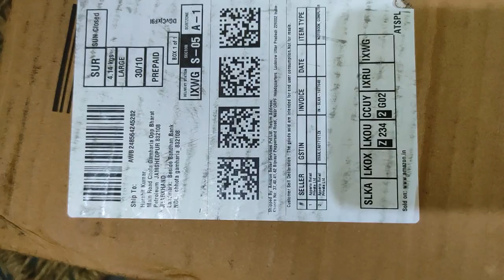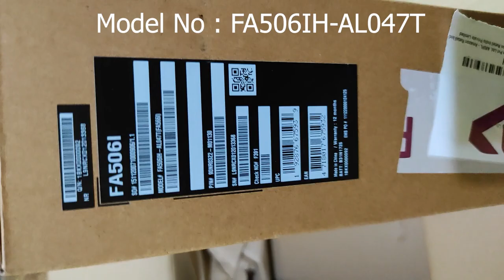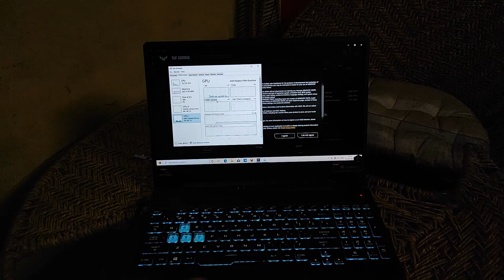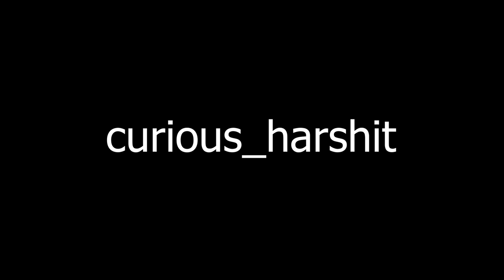Asus TUF Gaming A15 Unboxing (FA506IH-AL047T) @₹54k || VLOG-03 || Check description for more details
HP PAVILION RYZEN 5 4600H

The laptop costed me 54 k due to 5% cashback with Amazon ICICI Credit Card.
This is how to get the base variant (Rs 57k) . The product will show unavailable but for few seconds it shows in stock. Even the push notification is slow. What you have to do is keep refreshing the page few times. If it doesn't work wait for some time and try again. *You have to complete purchase within 60 sec.* I have observed this: The product is in stock for ~80 sec only. I ordered it on 21st October successfully for Rs 57k( - 3k cashback from ICICI Amazon Credit Card, i.e, 54k). Do this on PC if possible. Or copy the link and save it on notes/WA/etc. Click on that to refresh your Amazon app, as Amazon app doesn't have a refresh button.
This is the link of the product (ASUS TUF Gaming A15 Laptop 15.6" FHD 144Hz Ryzen 5 4600H, GTX 1650 4GB Graphics (8GB RAM/512GB NVMe SSD/Windows 10/Bonfire Black/2.30 Kg), FA506IH-AL047T)
It will be faster and you need to be fast. If it shows "Available from these sellers"  click on "See All Buying Option" then continue. It may take you 2-3 attempts or more to successfully order that.
Stay posted to know more about this laptop. Gaming Review coming soon. Full review also coming soon.

Cheapest Ryzen 4600H Laptop in stock.

HP Pavilion Gaming Gaming Laptop (Ryzen 5-4600H/8GB/512GB SSD/NVIDIA GTX 1650ti 4GB)

Here are the link to other Asus TUF Gaming A15 Models :
1. Ryzen 5 4600H/GTX 1650 4GB Graphics/8GB RAM/512GB NVMe SSD: FA506IH-AL047T (Last Price: Rs. 57k)
2. Ryzen 5 4600H/GTX 1650 4GB Graphics/8GB RAM/512GB NVMe SSD/*MS Office 2019* : FA506IH-HN139TS (Last Price: Rs. 61k)
3. Ryzen 5 4600H/GTX 1650Ti 4GB Graphics/8GB RAM/1TB HDD + 256GB NVMe SSD: FA506II-AL117T (Last Price: Rs. 71k)
4. Ryzen 7 4800H/GTX 1650Ti 4GB Graphics (8GB RAM/512GB NVMe SSD: FA506II-HN152T (Last Price: Rs. 71k)
5. Ryzen 7 4800H/GTX 1650 4GB GDDR6 Graphics/16GB RAM/1TB HDD + 256GB NVMe SSD: FA506IH-BQ182T (Last Price: Rs. 74k)
6. Ryzen 7 4800H/GTX 1660Ti 6GB GDDR6 Graphics/16GB RAM/1TB HDD + 256GB NVMe SSD: FA506IU-HN234T (Last Price: Rs. 83k)
7. Ryzen 7 4800H/GTX 1660Ti 6GB GDDR6 Graphics/8GB RAM/1TB HDD + 256GB NVMe SSD: FA506IU-HN235T (Last Price: Rs. 85k)
8. Ryzen 7 4800H/RTX 2060 6GB Graphics/16GB RAM/1TB HDD + 256GB NVMe SSD: FA506IV-AL173T (Last Price: Rs. 97k)